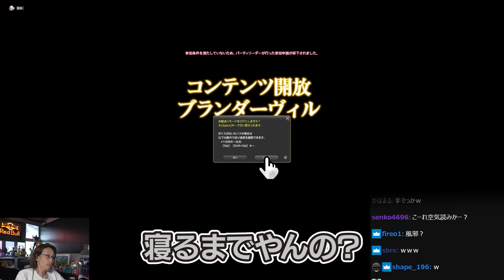FF14内のフォールガイズでも台パンするSHAKA【FF14】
11/7配信クリップ『寝てました© SQUARE ENIX』

0:00 賭け麻雀に厳しいFF14
0:33 FF14でフォールガイズ
17:34 年内にリベンジ?